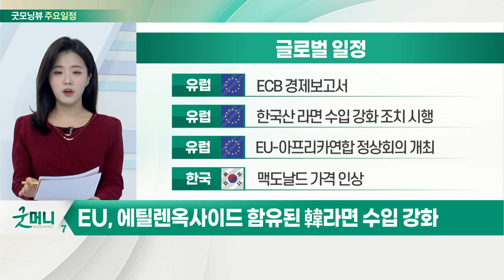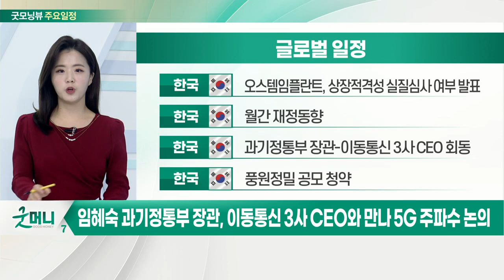엔비디아 장 마감 후 실적 발표…시장 컨센서스 소폭 상회_오늘장 글로벌 일정 (20220217)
미국 : 1월 주택착공·건축허가
미국 : 2월 필라델피아 연준 제조업지수
미국 : 주간 신규 실업수당 청구건수
미국 : 월마트 실적 발표

유럽 : ECB 경제보고서
유럽 : 한국산 라면 수입 강화 조치 시행
유럽 : EU-아프리카연합 정상회의 개최
한국 : 맥도날드 가격 인상

한국 : 오스템임플란트, 상장적격성 실질 심사 여부 발표
한국 : 월간 재정동향
한국 : 과기정통부 장관-이동통신 3사 CEO 회동
한국 : 풍원정밀 공모 청약

한국 : 한화솔루션 실적 발표
한국 : 씨젠 실적 발표
한국 : 일동홀딩스 실적 발표